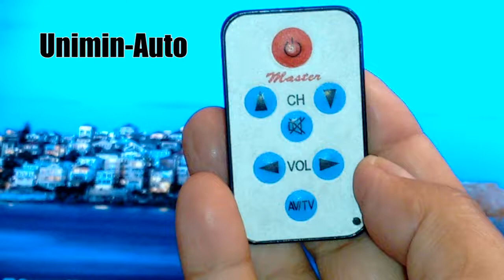Configurar control Unimin-Auto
Configurar control Unimin-Auto para TV
1.- Apuntar control al TV.
2.- Presionar botón para silenciar (Mute) y esperar se silencie la TV.
3.- Al silenciar la TV soltar y enseguida presionar nuevamente (mute).